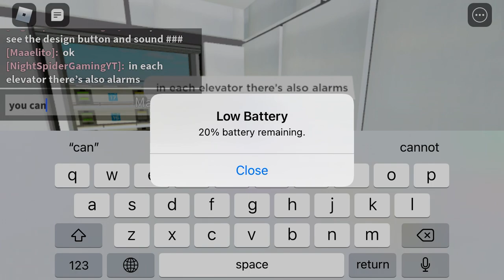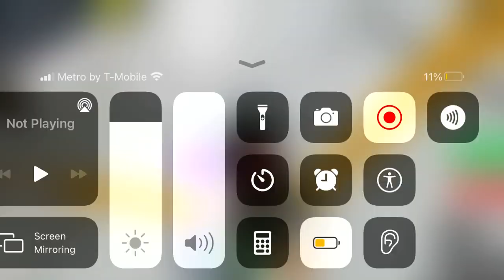Playing elevators with Maael Salha Bts